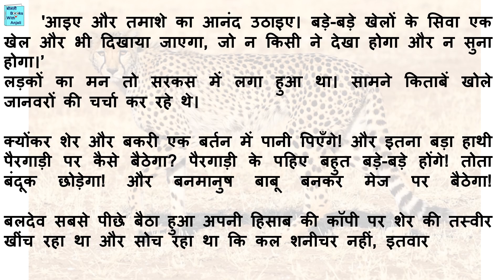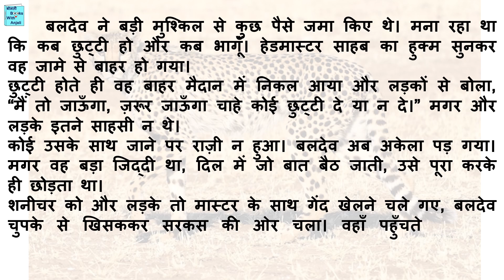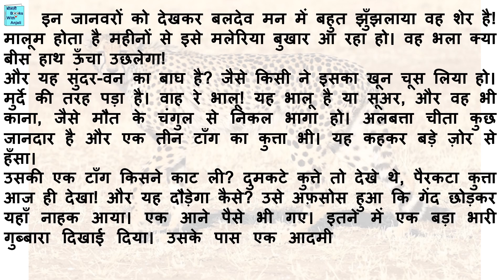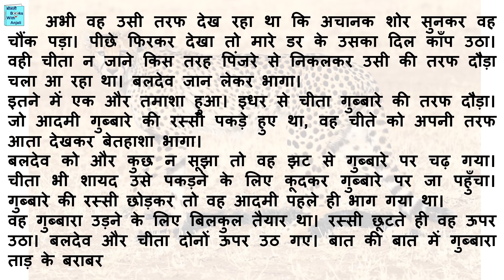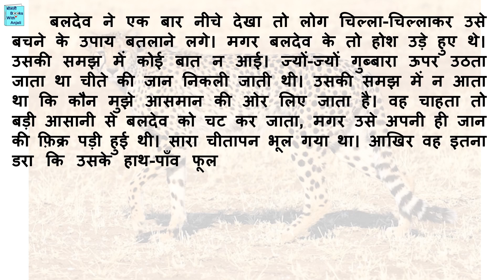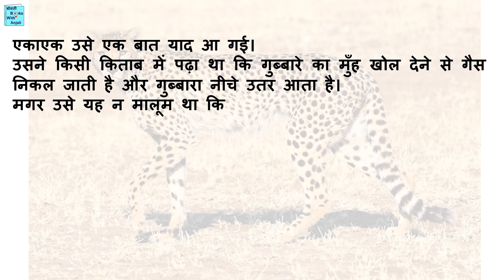गुब्बारे पर चीता Bal kahani Munshi Premchand. Jungle ki kahani Gubbare par Cheetah मुंशी प्रेमचंद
मुंशी प्रेमचंद द्वारा लिखित यह कहानी एक बच्चे के सर्कस देखने जाने का वर्णन है। मेले मे बच्चे के साथ एक घटना घटती है। क्या बच्चा सही सलामत घर पहुँच पता है? जानने के लियें सुने यह कहानी चीता और गुब्बारा, कहानी संग्रह जुंगली की कहानी से। मुंशी प्रेमचंद द्वारा लिखित यह किताब बच्चों के लिये है। जंगली जानवर की कहानी। चीता की कहानी। बच्चे की कहानी। बाल साहित्य। बाल कथा। भारतीय कथा। भारतीय हिन्दी साहित्य। हिन्दी का साहित्य। बाल कथा इन हिंदी। बाल कथा वाचक। बाल कहानी हिंदी। बाल कहानी हिंदी मे। बाल कहानी बच्चों की। बाल कहानियां अच्छी अच्छी।  बाल कहानियां दिखाए। बाल कहानियां सुनाए। बाल कहानियां हिन्दी। बाल कहानियां इन हिन्दी। हिन्दी कहानी। हिन्दी कथा। Story of hot air ballon, story of wild animal, story of circus, story of child, overcoming difficulty,

Thank you illustrators and websites for providing CC0 pictures. The links are